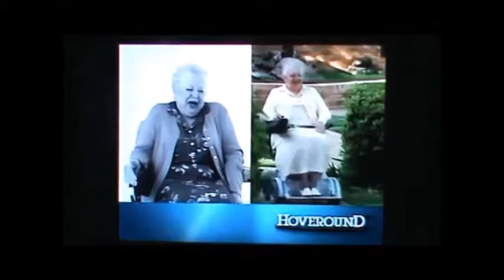Hoveround You Made Me Love You commercial